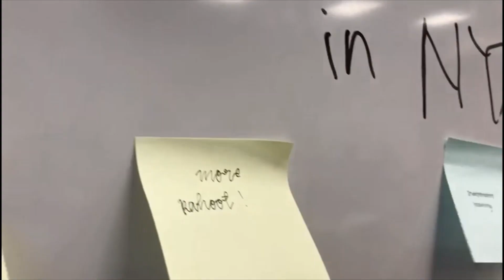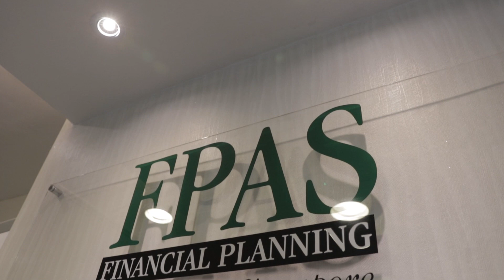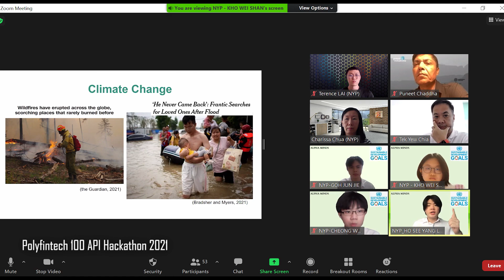Innovative Teaching and Learning with SBM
Here at NYP's School of Business Management, we continue to emphasise active learning partnerships with students while embracing digital technologies through innovative teaching strategies in our Teaching Enterprise Projects (TEP), simulation games, case studies and competitions. We do this through an I&E culture, digital transformation projects and multi-disciplinary collaboration.

Be the Drivers of Innovation in the Rapid Face of Technology Advancement